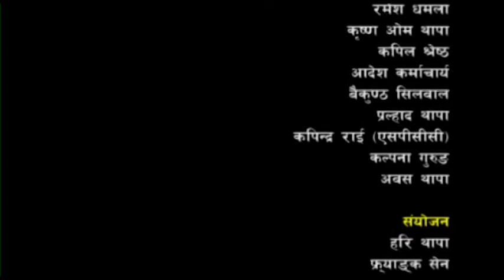Sherpa; the True Heroes of Mount Everest | Awarded Nepali Documentary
This documentary film shows the work, hardships and life of Sherpas on Mt. Everest. For the first time, this documentary film has shown the story of the Sherpas climbing Mt. Everest, their feelings and fears. They clearly tell us what it means to them to work for Western clients, to act as their ladder to the top of the world. We see how the Sherpas risk their own lives to save one of their Western clients, and how his death affects them.

Frank Senn
Hari Thapa
Otto C. Honegger

Camera
Sarah Senn-Hauser
Ramesh Dhamala
Krishna Om Thapa
Dietmar Walser
Andreas Baumberger
High Altitude Camera:
Kilu Pemba Sherpa
Tshering Pande Bhote

Editing
Angelo Prinz -apRi production
Lawa Pyakurel (CVN)

Music
Martin Villiger
Rajan lshan

Executive Producer
Chriñtoph Muller
SRG SSR idee suisse
Alberto Chollet
ARTE
Claudia Bucher
Olaf Grunert